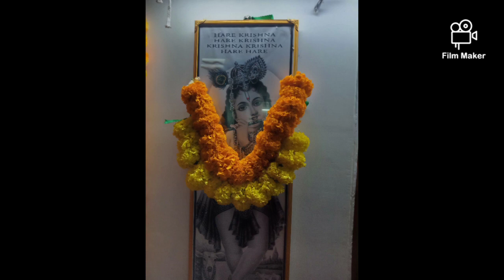Mantha Neelakantam 70th Birthday Celebrations 2019